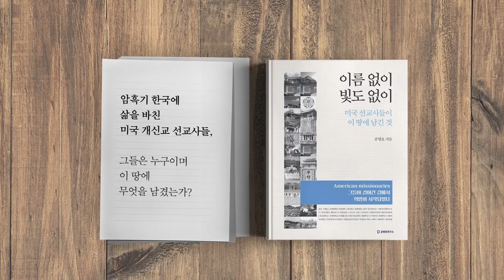내리막길을 걷다 [공병호TV]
내리막길을 걷다

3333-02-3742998 카카오은행 (예금주 : 공병호) / (텔레뱅킹 : 090 & 은행코드 : 90)

참고자료
1. 시장경제와 민주주의, 공병호, 자유기업센터, 1999년 4월.